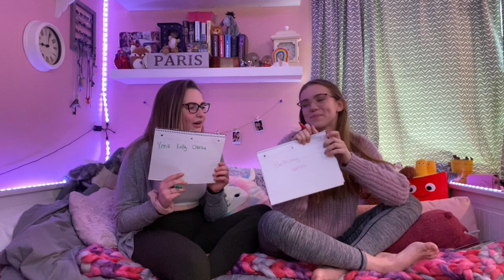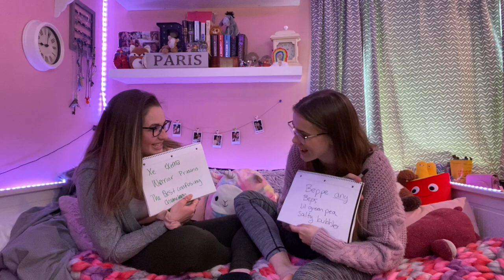BESTIE TAG!! Crazy punishment!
This video is about BESTIE TAG!! Crazy punishment!